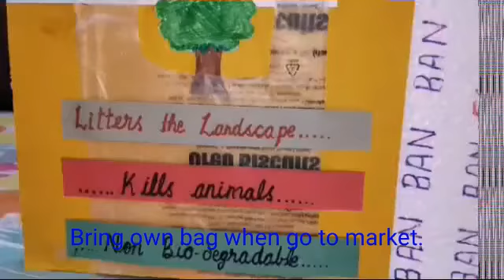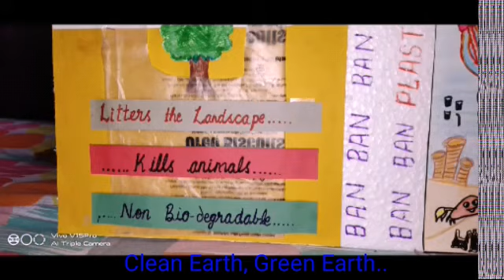Say No to Plastic...❣️🌍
Carry reusable shopping bags
Give up bottled water.
Cut out sodas, juices and other plastic bottled beverages.
Shop your local farmer market.